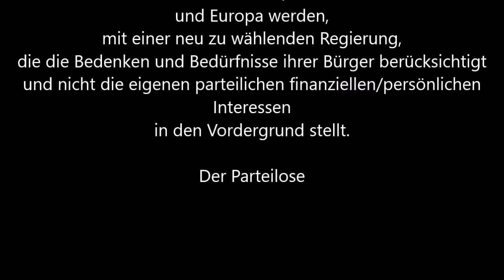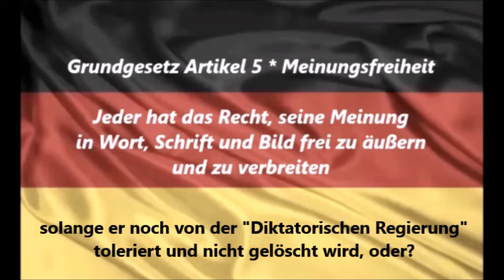Der PÜarteilose * Deutschland Europa geht unter mit diesen Regierungen